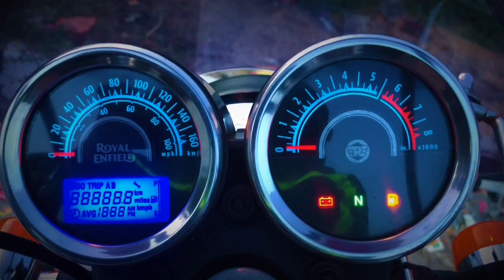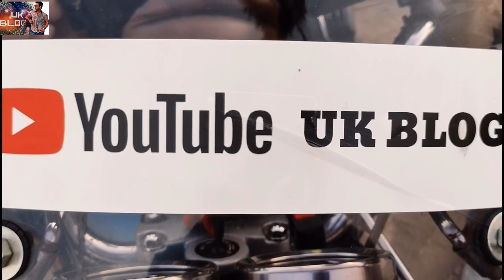Beautiful Sohna Hills view point | Panther Hills | Met Mr. Sundeep Gajjar Xbhp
Hello lovely people today I went for a short ride to Sohna hills view point which is about 50kms from Delhi on Delhi-Alwar Highway, is the health and holiday resort Sohna,atop Sohna hill.

Sohna in Hindi means gold; in the past, gold used to be collected from the sands of the streams around the town. From the hill top you can have a panoramic view of the vast green fields, and the rugged countryside around.

There is nothing much the history of this place but Sohna literally means `gold' in Hindi. The charming holiday resort Sohna is known as `Sona' because once, gold dust was collected from the sands of streams flowing around it.

Another location was Panther hills which is about 10 Kms from Vatika triangle, Gurgaon-Sohna road. The location is awesome and so the landscape. There is nothing much there but the area surrounded wit hills make this place more attractive.

The most interesting part was the Xbhp team which I found on second location. Thankyou to Sandeepgajjar and Xbhp to make my ride successful.
Do visit both the locations guys.